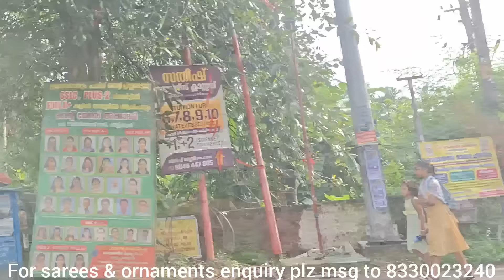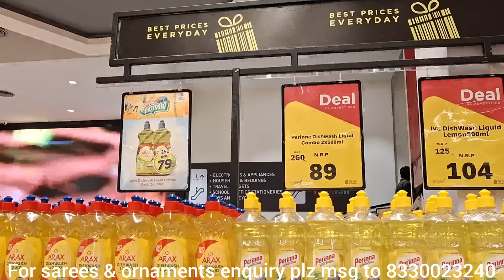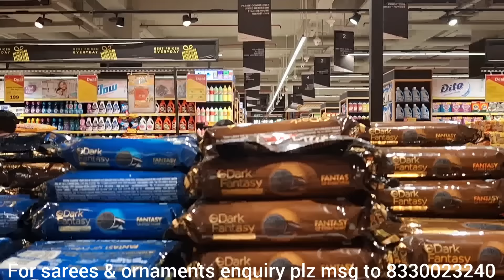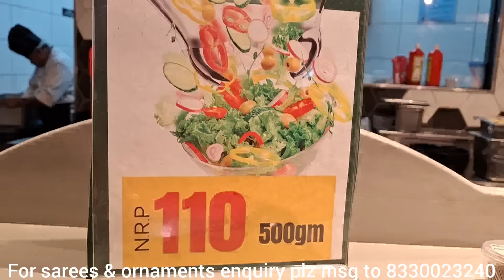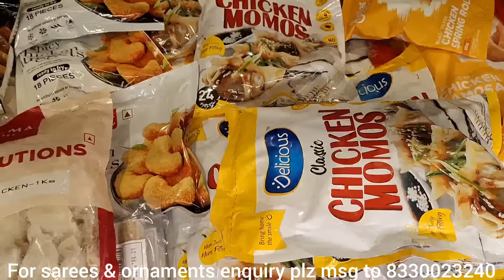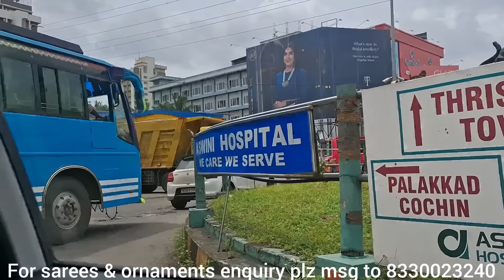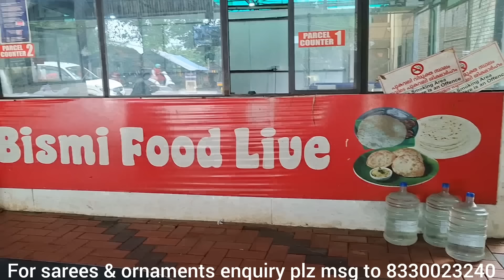Nesto Offer kandaallo...😍😍😍😍😍😍